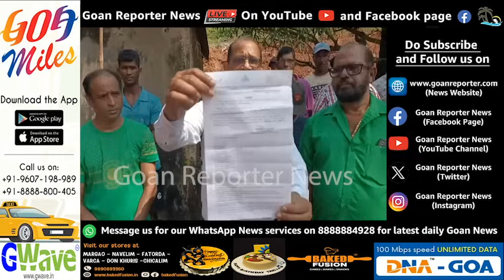Goan Reporter News: Railways Joint demarcation at Velsao-Pale cancelled last moment.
Railways Joint demarcation at Velsao-Pale cancelled last moment. Locals agitate and blame BJP for malpractices to harass locals, request people not to misunderstand statement by Captain Viriato Fernandes who has always stood by the people